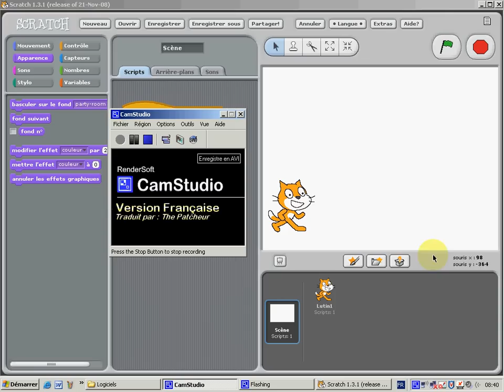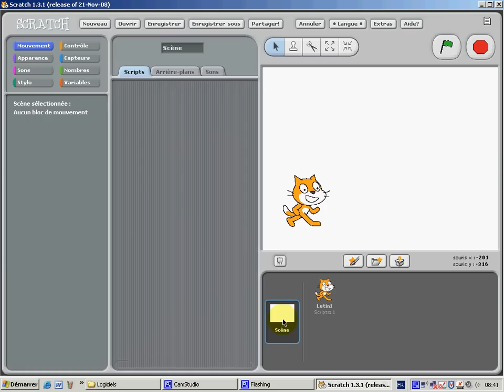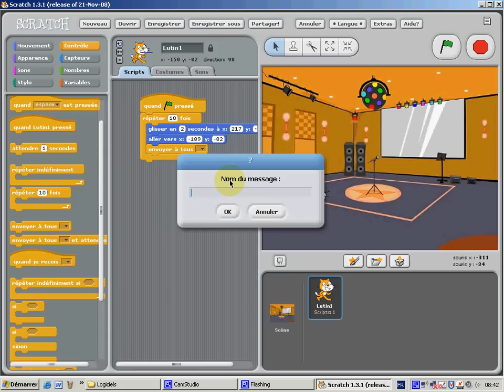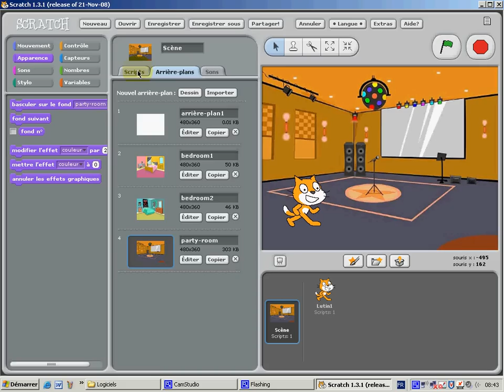scratch scène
Un petit video qui explique comment faire glisser un lutin d'un point à l'autre et changer l'arrière plan de la scène dans le logiciel Scratch 1.3.1